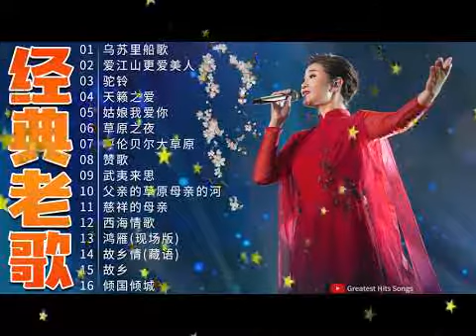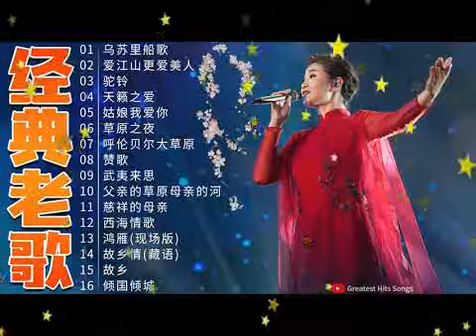经典老歌：乌苏里船歌／爱江山更爱美人／驼铃／天籁之爱／姑娘我爱你／草原之夜 ️🎤 中國藏歌 - The Tibetan Chinese songs